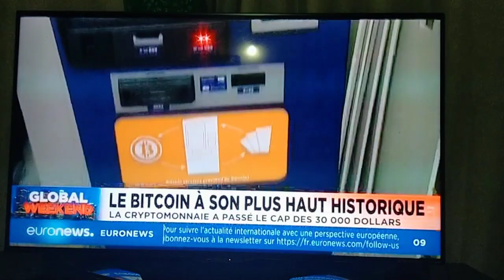URGENT LE BITCOIN EST PASSÉ À 30000 DOLLARS.REGARDE LA VIDÉO